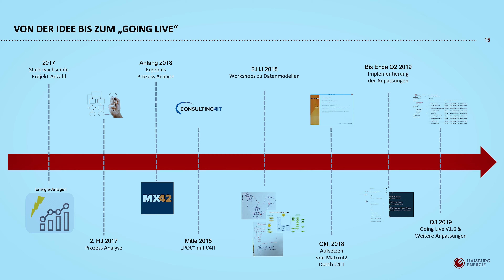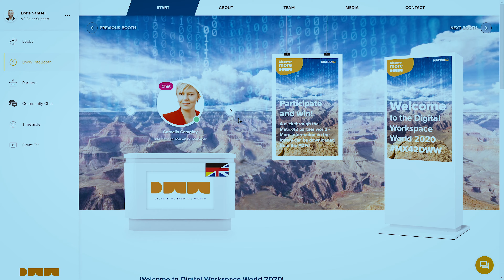Matrix42 Digital Workspace World 2020 (DWW) - Review with Boris Samsel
Together with Boris Samsel we take another look back at Digital Workspace World 2020 (MX42DWW) , the largest Matrix42 event to date with over 1,000 attendees. We have compiled the review for you here. Have fun with it!